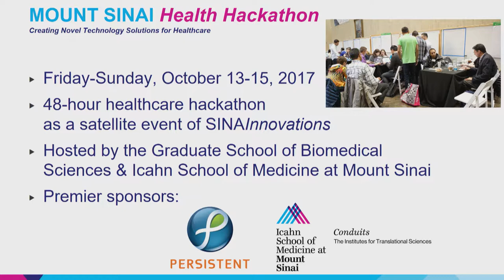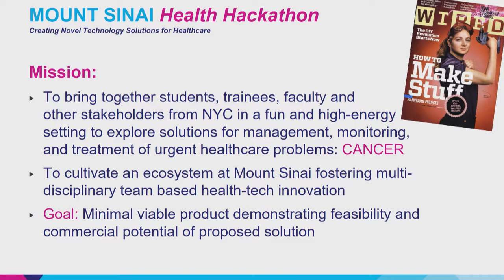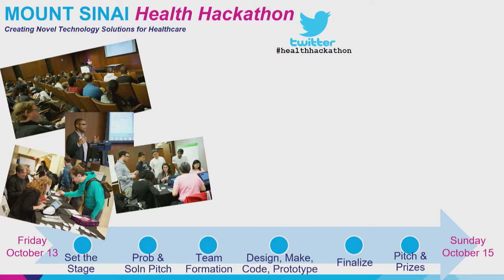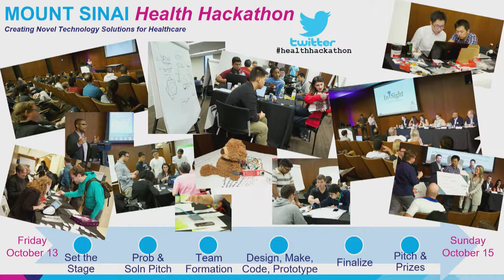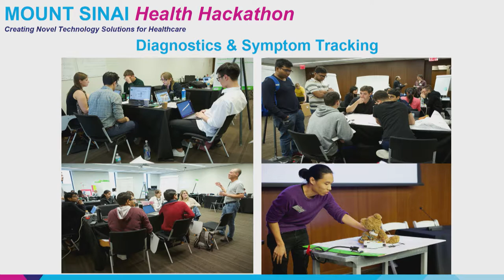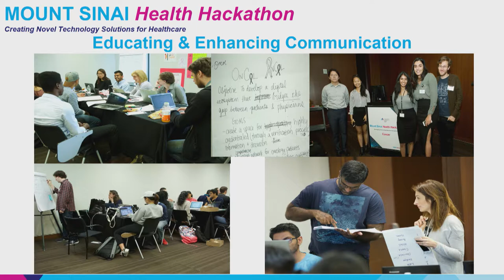Mount Sinai Health Hackathon 2017 Presentation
Organizers and participants from the 2017 Mount Sinai Health Hackathon describing their projects and experiences.